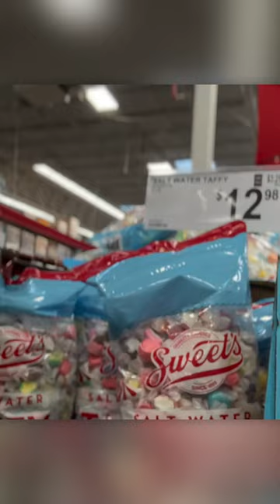We built our own kicking shields….it didn’t go well….unless you’re @SenseiSeth